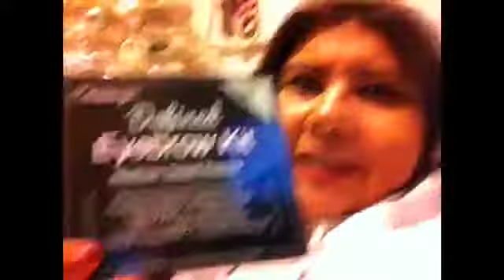Mis hijas me maquillan VM/day21